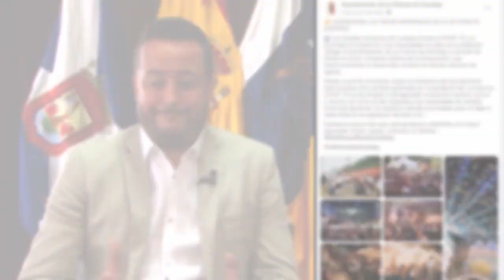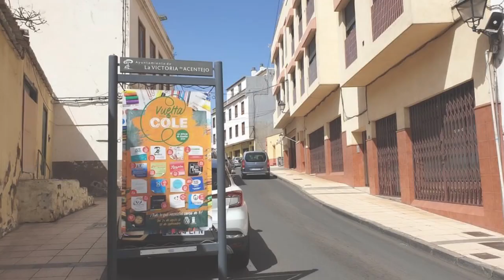entrevista Alcalde la Victoria de Acentejo